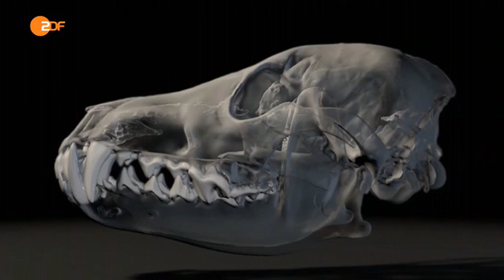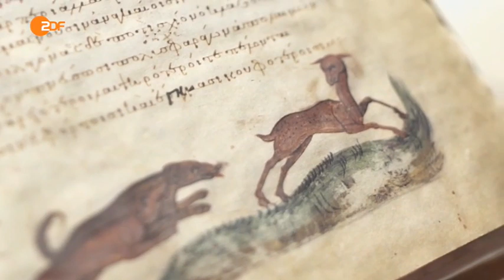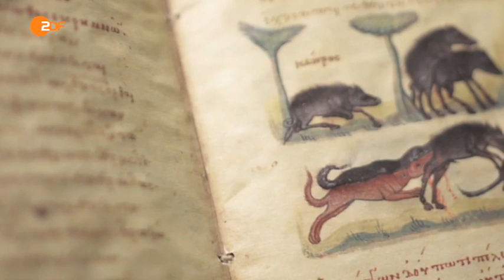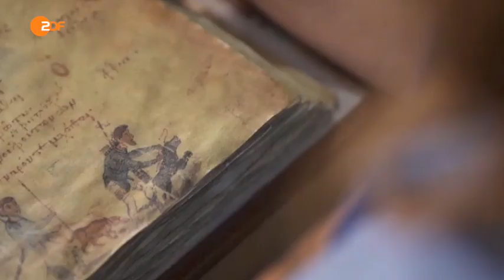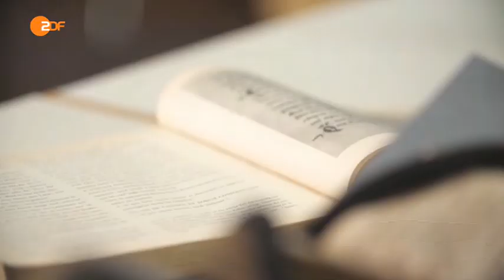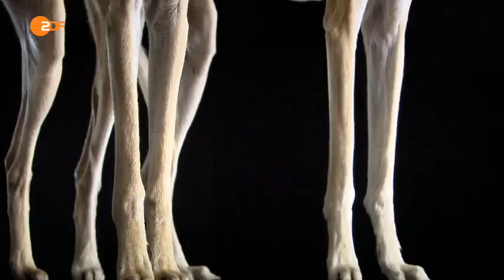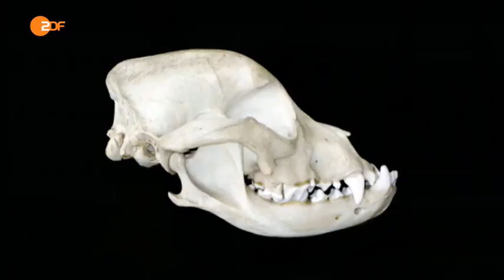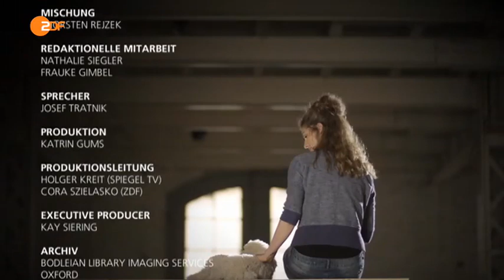Terra X - Geschichte der Tiere - Der Hund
(Zweites Deutsches Fernsehen)